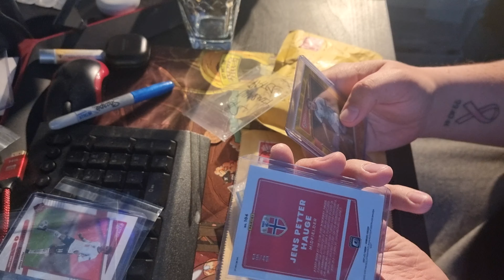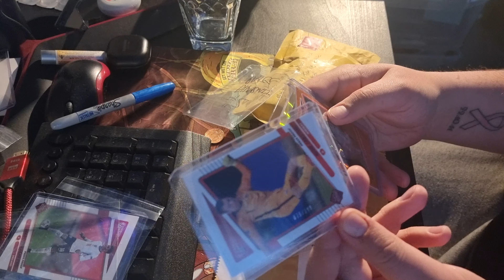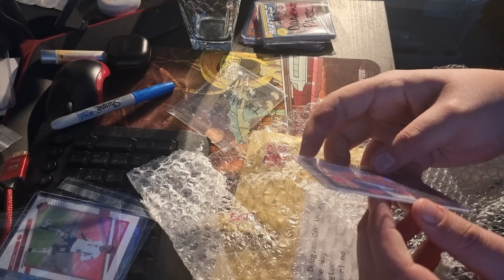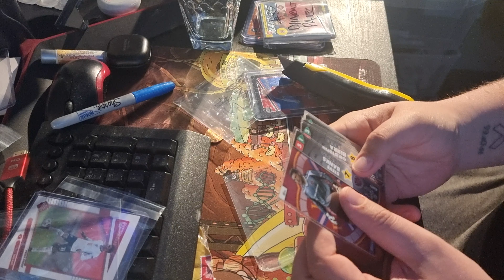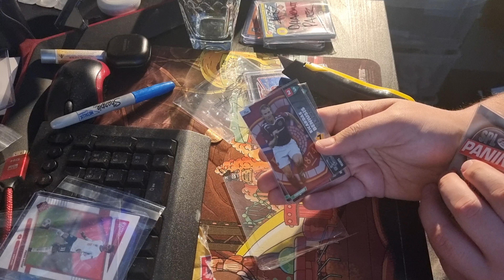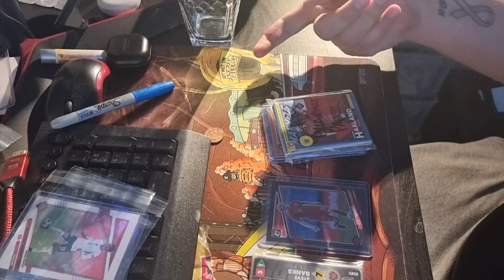UK Card Shippers Customer Pick Up #37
In these videos we open up the parcels for our international customers so they can see in hand that their purchases have arrived and make sure the items arrived as the seller they bought had described.